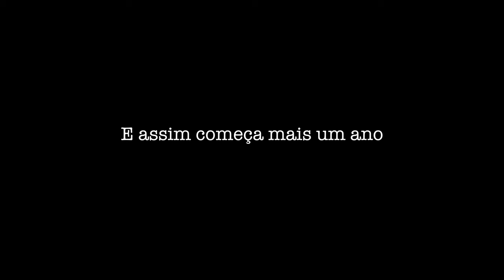VLOG | Último dia do ano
gravei um pouquinho de como foi o meu dia 31 de dezembro :)
nao consegui gravar muita coisa, pq aproveitei o tempo offline pra curtir e tals e nao ficar o tempo todo filmando...
Mas gravei algumas coisas, pra ficarem registradas por aqui, espero que gostem!
Beijos